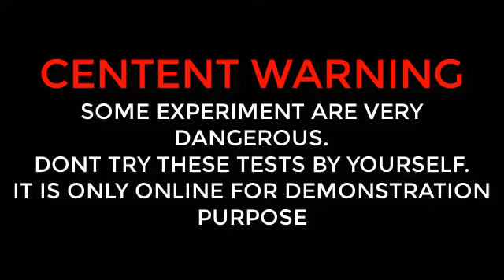EXPERIMENT GLOWING 1000 DEGREE METAL BALL VS CLEAR GLUE